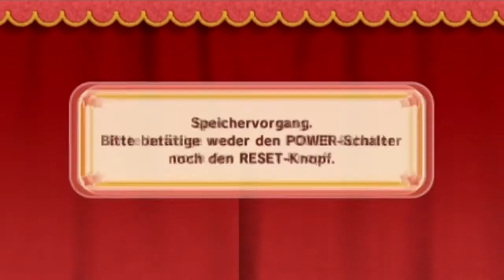Let's Play Kirby und das magische Garn #22 Stromstösse und Schwerelosigkeit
Die Zukunft hat uns einiges zu bieten!

Entwickler: Good-Feel
Publisher: Nintendo
System: Wii
Release:25.02.11